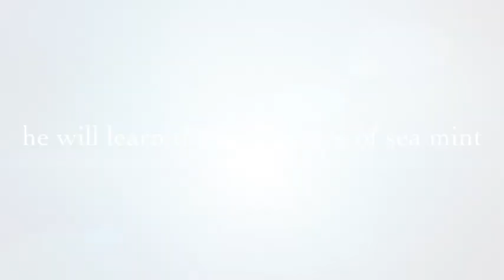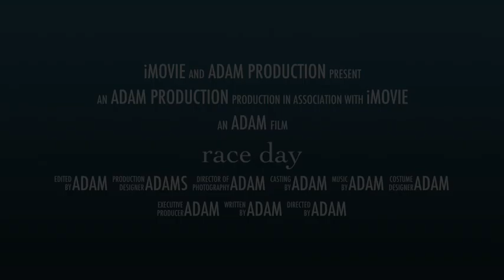Poor Man Rc Race Day